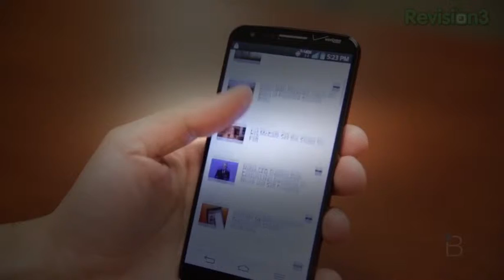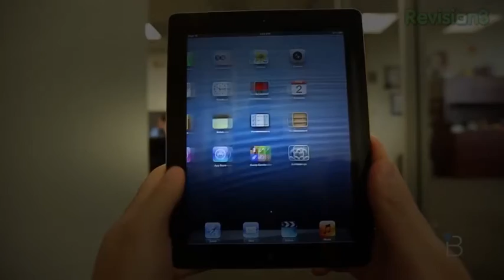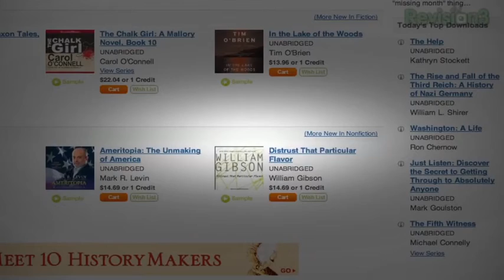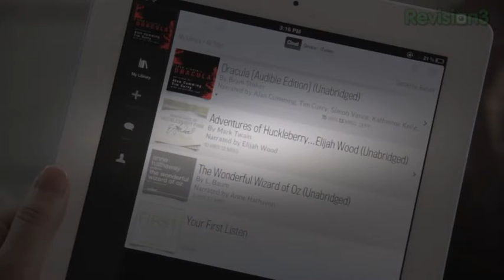iSheep and Innovation | BTechVision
The 2 quotes in the video are from Steve Jobs targeting Google. Vindictive much? The irony is how Apple has become the very organization their original Macin.

A follower of the Apple cult regardless of the usefulness or real worth of the product. Believes with without question the cult propaganda which installs the...

Apple is rumored to be working on what people are calling a “smart watch.” Since this is a product that does not exist yet, we thought we'd have some fun wit...

Spooky. I am an animatronic.